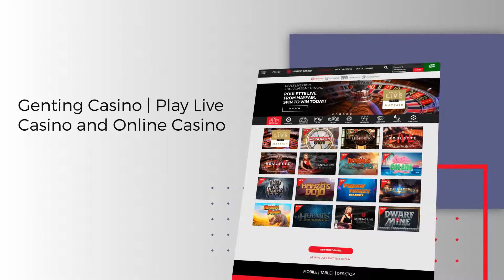Genting Casino - £1000 Matched Deposit Bonus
If the name doesn’t ring familiar and you have any second thoughts about the prospect of opening an account with a relatively new casino, you need not to worry.

Genting Casino might be among the new players, but they enjoy the support of the famous Genting group which is worth almost $20 billion.

They are huge operators worldwide and run lucrative businesses in many countries, ranging from land-based venues to various online casinos.
Games

Genting Casino tried to gradually introduce all the titles available in the brick-and-mortar venues to the online environment and they generally succeeded.

Right now there are in excess of 200 games out there and most of these titles run on software provided by Playtech. There are dozens of video poker, roulette and blackjack versions with the latter also available in the vanilla format to be played against live dealers.

If you prefer conventional slot machines and those inspired by famous franchises, such as Marvel comics you will also find them here and some of them have progressive jackpots.
They are powered by the same software developer, with similar titles being available at other casinos that have adhered to their network. It is also a great place to spin the reels of slot machines that can be found nowhere else but in brick-and-mortar casinos that bear the Genting brand.
Bonuses and Promotions

Those who step into a conventional Genting Casino won’t receive any bonus, but the same doesn’t apply to the online environment. The advantage of competing over the Internet is that you get your first deposit matched and in this particular case you will collect a maximum of €1000.

The money is awarded in other currencies as well and it all begins with the first investment being doubled and then the subsequent deposits will be matched by various percentages.

A few of these bonuses are restricted to slot machines, while others are aimed at table games or video poker, so players need to make an educated choice.

The good news is that the wagering requirements don’t differ all that much, so you won’t have to go through an excruciating process if you prefer not to play slots.

Overall, the combined amount of the bonus and deposit need to be played through 32 times which is not that difficult to accomplish.
Software and Graphics

Genting Casino has been relying from the very beginning on Playtech software, which makes perfect sense, since these are the biggest operators. When two giant companies shake hands it is only natural for the result to be immensely satisfying and players are the main beneficiaries.

Hundreds of games are available in instant play, downloadable format and are of course compatible with smartphones and tablets.
Customer service

The customer support at Genting Casino needs to meet high expectations, because the land-based casinos are frequented by stylish customers.

They need to uphold the same standards over the Internet and much to their credit they succeed by aiding players via the live chat, email and phone service.